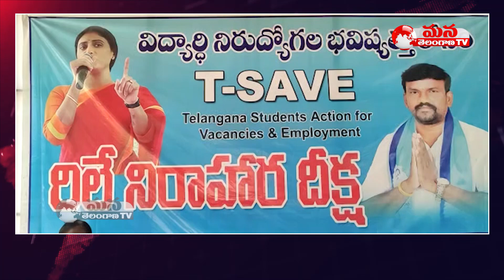YS Sharmila's T-SAVE Combat At LB Nagar || YSRTP Mamidi Ramachandhram || Mana Telangana TV